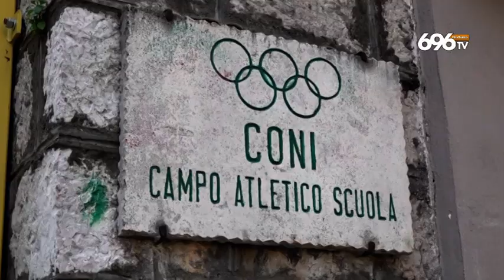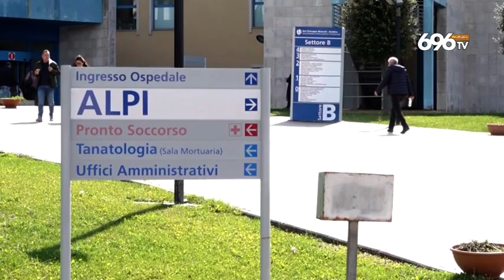Covid, nuovi casi in Irpinia: cluster a Contrada